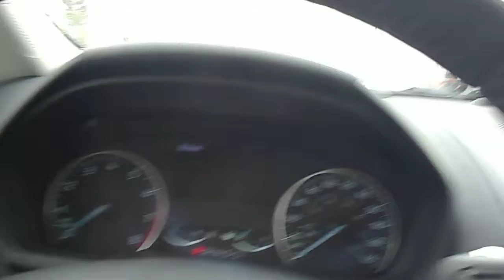2018 Ford EcoSport SE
(CTI133)
5 Passenger, Lightning Blue metallic exterior, Ebony Black cloth interior.
1.0 L Ecoboost Engine, 6 Speed Automatic Transmission.
Auto Start/Stop, Hill Start Assist, Reverse Camera System, Reverse Sensing System, Sync 3, Intelligent Access and more!